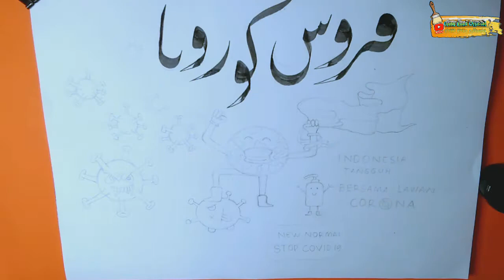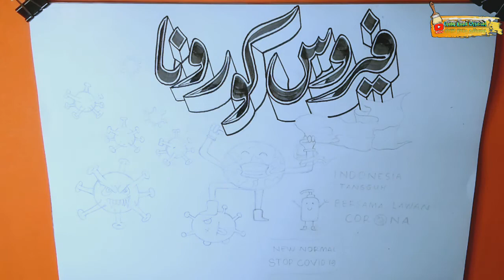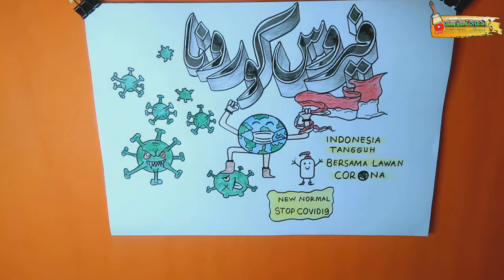Cara Membuat Poster Kaligrafi 3D Tema semangat dimasa pandemi Covid 19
Video kali ini yaitu Cara Membuat Poster Kaligrafi 3D  Tema semangat dimasa pandemi Covid 19
Di Channel ini juga sudah ada beberapa karya kaligrafi 3D

Follow Instagram saya ya teman-teman